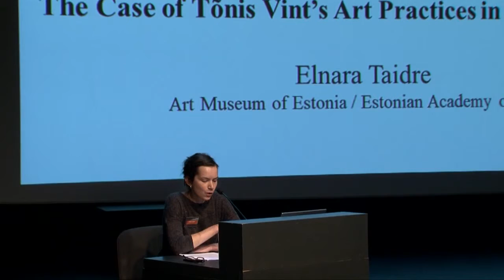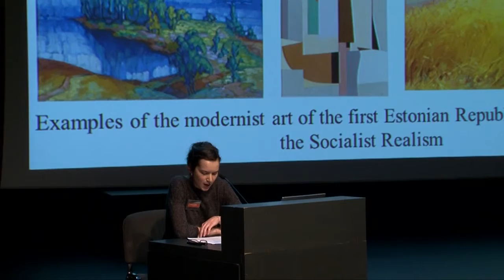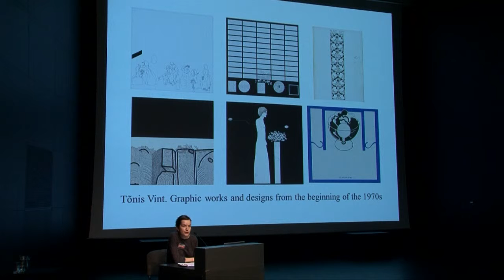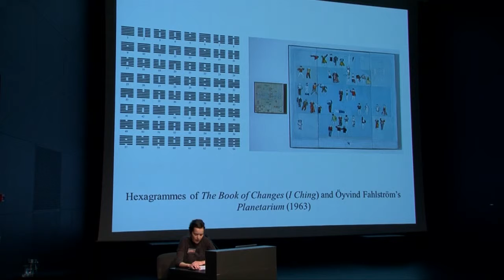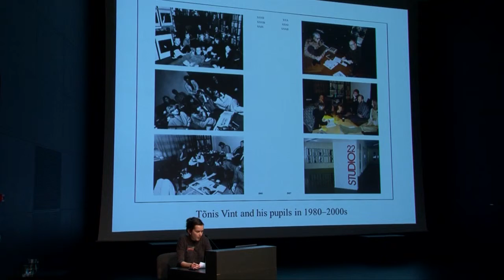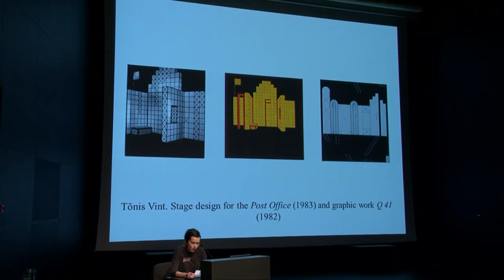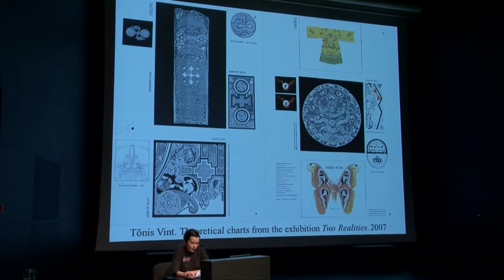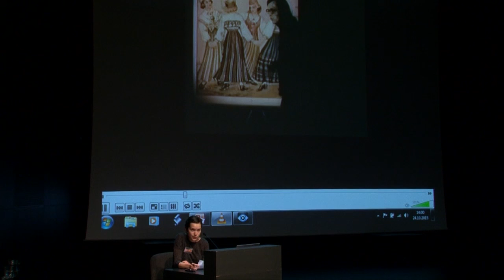Kumu Art Museum’s fall conference „Shared Practices“, 22-24 Oct, 2015: Elnara Taidre